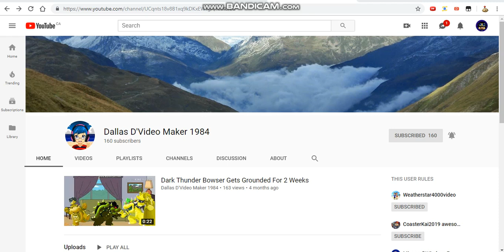Shout-out to Dallas D'Video Maker 1984!